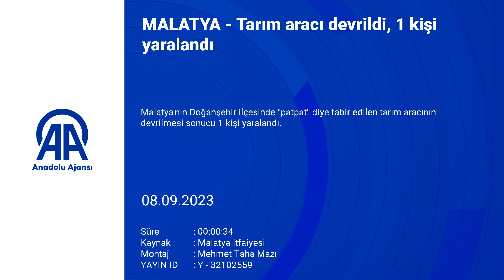Patpat Devrildi 1 Kişi Yaralandı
Malatya'nın Doğanşehir ilçesinde "patpat" diye tabir edilen tarım aracının devrilmesi sonucu 1 kişi yaralandı.

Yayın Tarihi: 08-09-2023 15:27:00